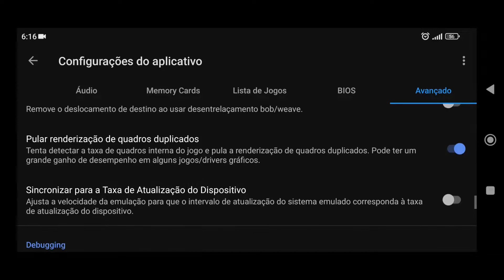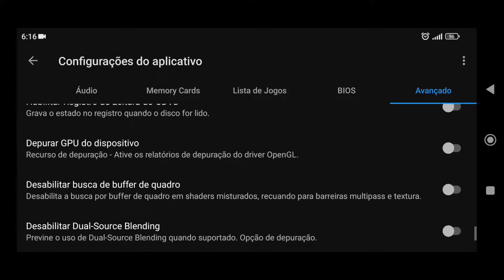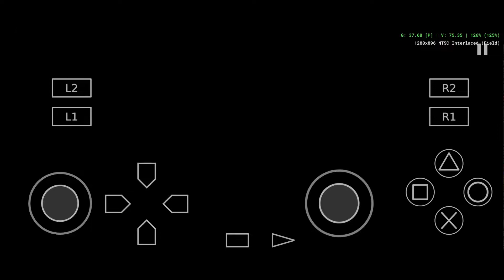✅AetherSX2 v1.4 Teste God of War 1 (USA)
Emulador PS2 Android
🏅 Principais Playlists do Canal 🏅
AETHERSX2 REQUER UM DISPOSITIVO DE 64BITS PRA CIMA!
RODA MELHOR EM PROCESSADOR SNAPDRAGON 845+
VERSÃO TURNIP É APENAS PARA GPUS ADRENO!
SUPORTE A SNAPDRAGON 600 E 700
SUPORTE A EXYNOS E MEDIATEK
ANDROID 8.0 PRA CIMA!
VERSÃO TURNIP APENAS PARA GPUS ADRENO
Versão com FBTECH – Frame Buffer Tech
📱 Meu dispositivo 📱
➥ Nome: Poco X3 Pro
➥ Processador: Snapdragon 860
➥ GPU: Adreno 640
➥ Memória RAM: 8 GB LPDDR4X
➥ Armazenamento: 256 GB
➥ Swap: 4GB de RAM com 100% de prioridade